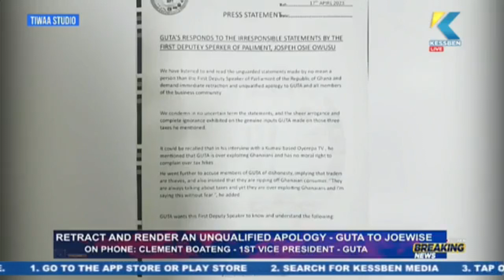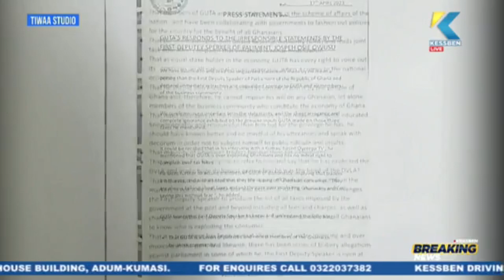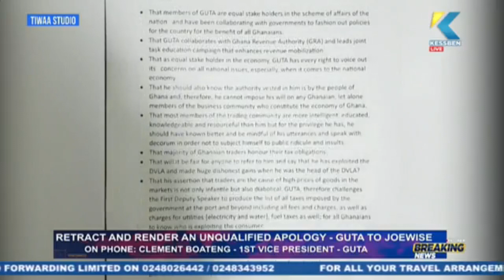TRADE: Retract and render unqualified apology - GUTA to Joe Wise